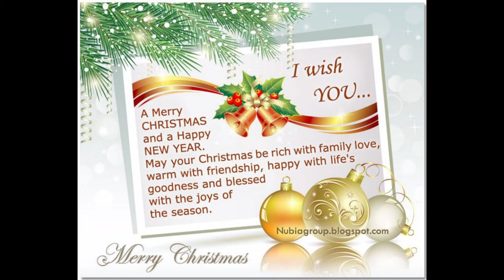Merry Christmas Whatsapp Status 2020 | merry Christmas song | Merry Xmas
Wish Santa blesses you with a wonderful gift this year which you always dream of. May you have laughter, goodwill, and good times with family this festive season.
Merry Christmas!

Happy Christmas special song Christmas greetings Christmas greeting card New christmas wishes 2018 happy new year 2018 whatsapp video Happy new year 2018 whatsapp status New year wishes new year wishes in tamil New year wishes in eng lish Jingle bells song instrumental Jingle bells song bgm Jingle bells jingle bells whatsapp status Christmas viral video We Wish You a Merry Christmas